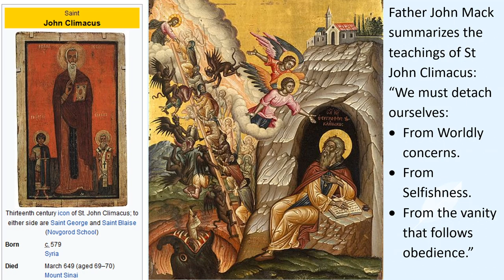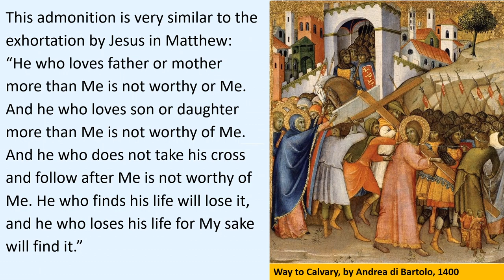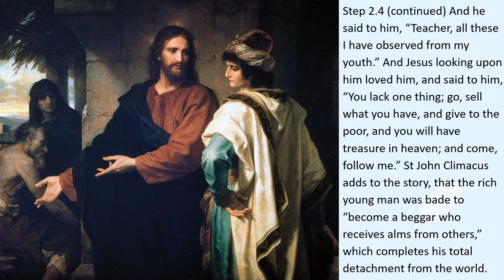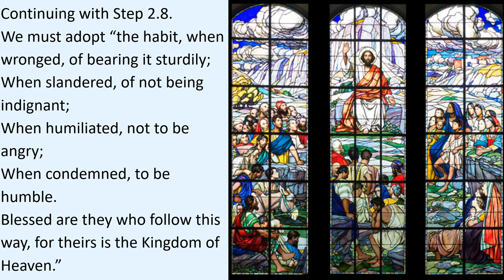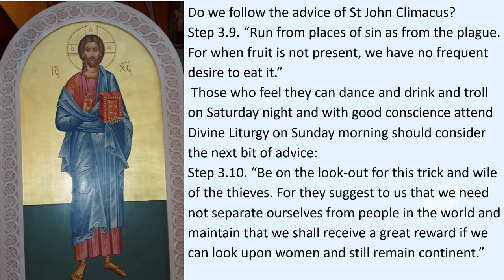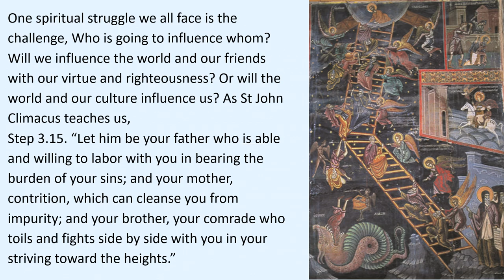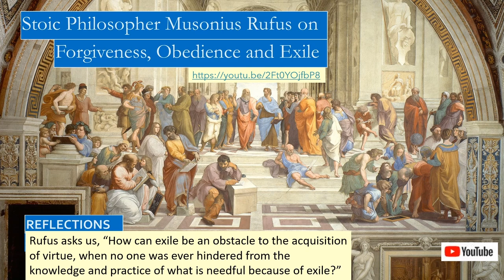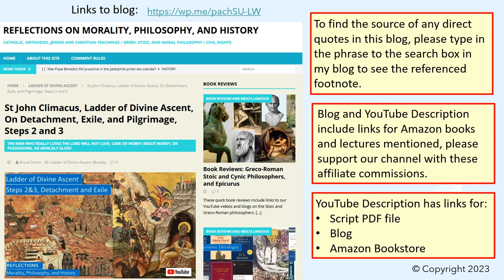St John Climacus, Ladder of Divine Ascent, On Detachment and Exile or Pilgrimage, Steps 2 and 3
The second and third rungs of the thirty rung Ladder of Divine Ascent by St John Climacus, are titled, On Detachment, and On Exile or Pilgrimage. This Divine Ladder has thirty rungs where we ascent to our Salvation, one rung for each year Jesus lived among us. To live a truly godly and selfless life, we must first DETACH ourselves from selfishness and love of the things of the world. Our life must be an EXILE or pilgrimage from the things of the world where we seek to draw closer to God every day.

We also reflect on:
• How marriage is a monastic calling, how we should not look back on our single days.
• The story of Lot’s wife, who turned into a pillar of salt when she looked back on the destruction of Sodom.
• The story of the Rich Young Man, Jesus and the Little Children, avoiding the errors of the Pharisees, Lord’s Prayer, St Makarios, and the Roman Stoic Philosopher Musonius Rufus on Exile.
• Proper fasting of the body and the spirit, two-fold love: Love of God and love of neighbor.